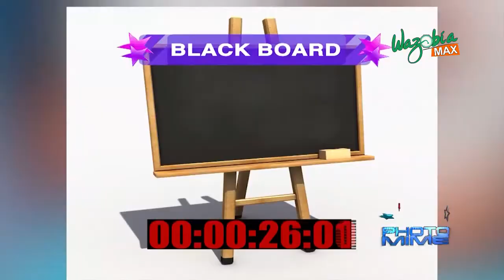Photo Mime with JULIET IBRAHIM, JEFF AKOH , SYLVYA OLUCHY, DAN D HUMOROUS